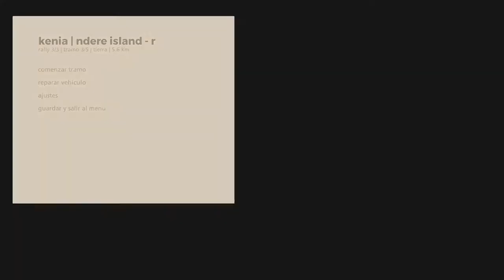Art of Rally | Kenia - Ndere Island R | Sin comentarios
Videojuego de carreras desarrollado y publicado por Funselektor Labs.

Mapa: Kenia - Ndere Island R.